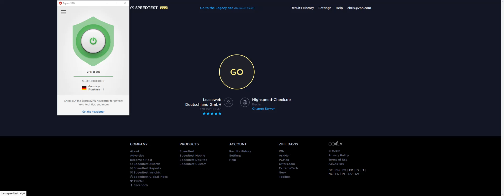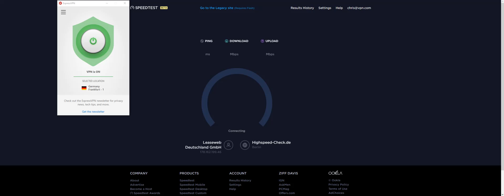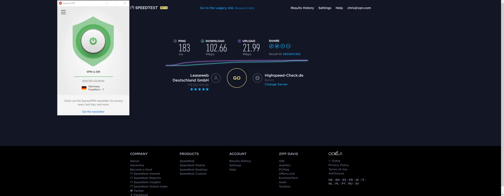ExpressVPN Speed Test - Berlin VPN Server 2017/09/24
--- Official VPN.com ExpressVPN Speed Test Results ---

Upload: 21.02 Mbps
Ping: 182 ms
Test #: 1 of 3

Upload: 21.98 Mbps
Ping:  182 ms
Test #: 2 of 3

Upload: 21.99 Mbps
Ping:  183 ms
Test #: 3 of 3

--- Connection and Location Information ---
Internet Connection: 1Gbps Symmetrical Fiber in Portland, Oregon
VPN Server Location: Berlin
VPN Test Location: Portland, Oregon
Speedtest.net Host: Leaseweb Deutschland GmbH

--- Speed Test Timestamps ---
Testing Timestamp: 2017/09/24 in Berlin
Recording Timestamp: 2017/09/24
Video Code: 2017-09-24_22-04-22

--- More Information ---
1. Watch the ExpressVPN Speed Test Playlist (includes all official speed tests and dry run videos for ExpressVPN by VPN.com)

2. Visit ExpressVPN

3. Visit VPN.com